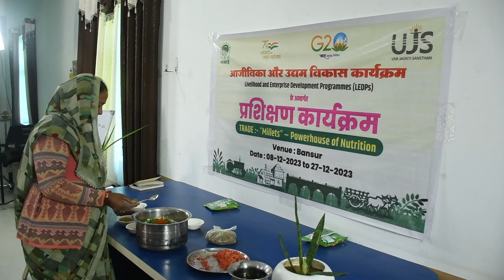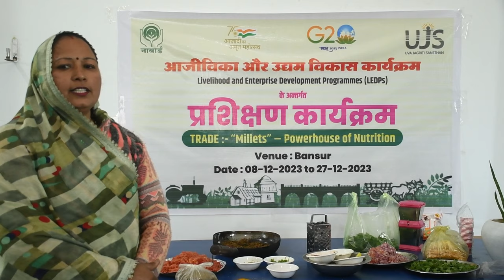Healthy Millets Chilla Recipe 2023| Chilla recipe with Little Millet |LEDP NABARD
Easy Millets pancake recipe for how to make chilla using browntop millets at home. Millets are healthy grains and its easy to make pancake using millets like browntop millets.

Instant Chilla recipe with Little Millet;
step 1 - Take 1/2 cup Little millet flour in a bowl.
Step 2 - Add 1 finely chopped onion, 2-3 chopped garlic cloves, handful of fresh coriander leaves, 1/4th tsp. turmeric powder, 1/2 tsp red chilly powder, 1/2 tsp cumin powder, salt to taste,  1/2 cup water and mix well.
Step 4 - Cover it and rest it for 20 minutes (optional) or make it instantly.
Step 5 - Add 1/2 cup more of water and make a runny batter.
Make Chilla as shown in the video.
Serve it with chutney.

Notes-
- The batter will not spread evenly as there is no gluten in it.
- Do not try to spread the batter too much.